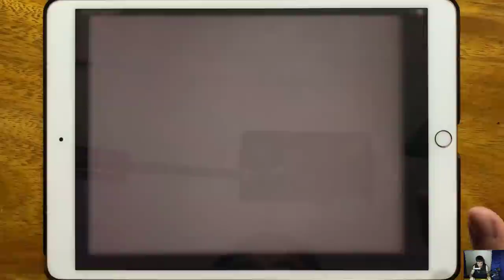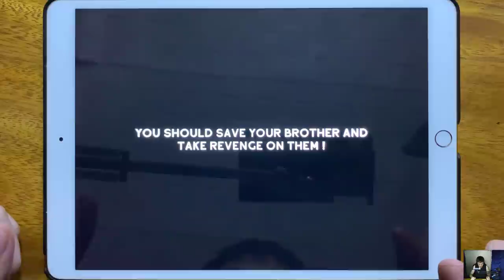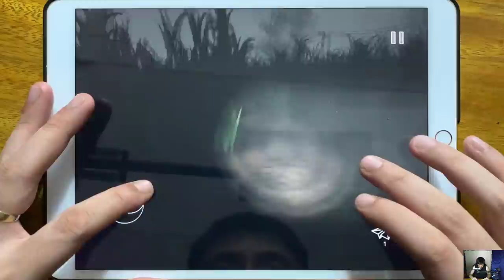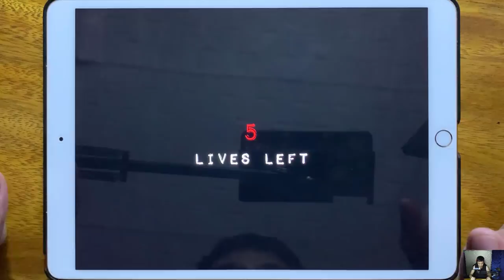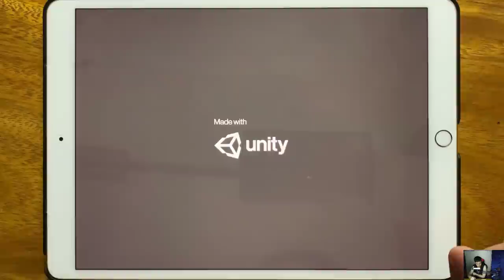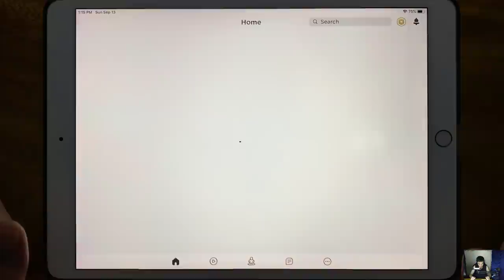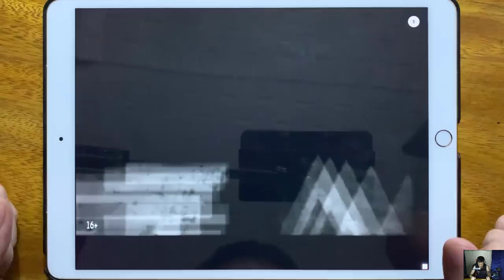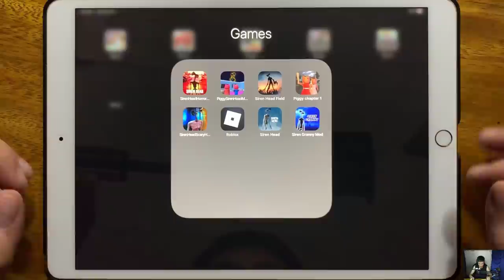Siren head Horror Game, piggy Siren Head Mod, Siren Head Field, Piggy Chapter 1, Siren Head Scary...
Siren head Horror Game, piggy Siren Head Mod, Siren Head Field, Piggy Chapter 1, Siren Head Scary Horror Game, Roblox Biggy, Siren Head, Siren Granny Mod